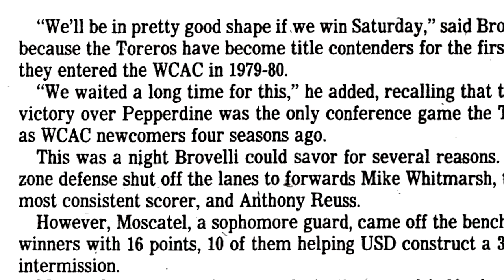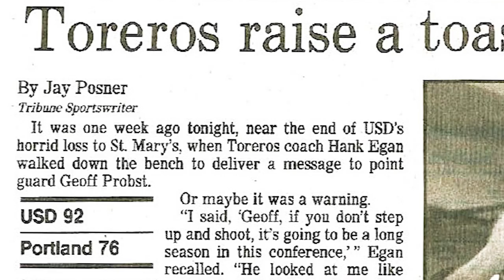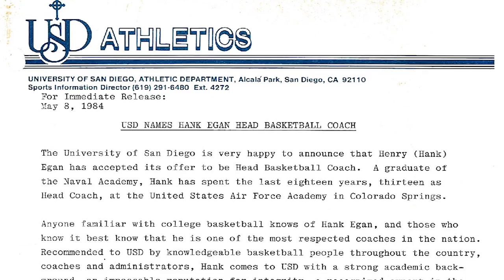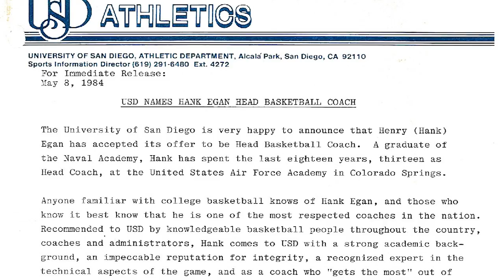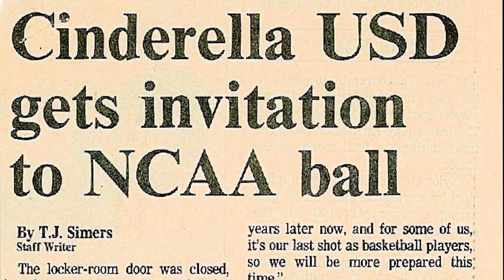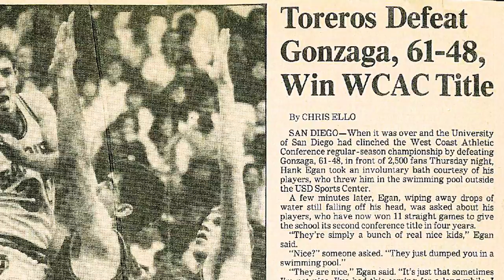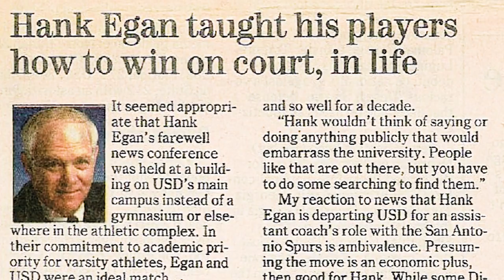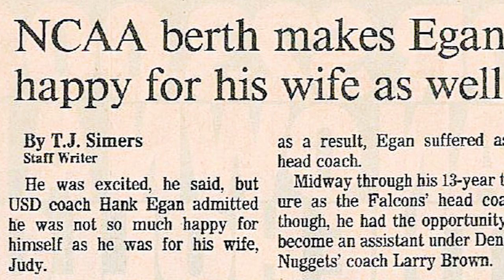USD Men's Basketball: New Heights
New Heights video for 6th Man Night